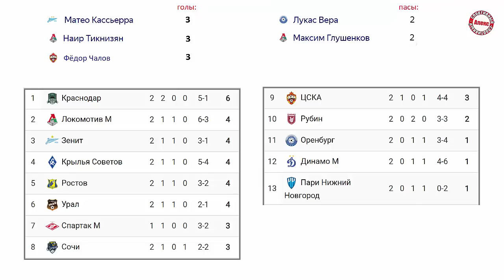Чемпионат России по футболу (РПЛ). 2 тур. Результаты. Расписание. Таблица.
Стартовал 2-й тур российской премьер-лиги.
Фаворит потерял очки.
Кто теперь лидер в таблице?
Поддержи автора: Карта (Мир): 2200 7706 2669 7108